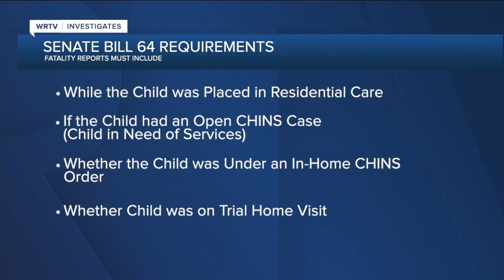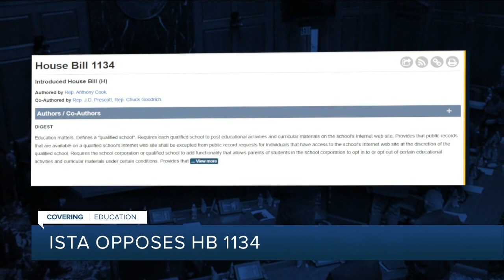WRTV Indianapolis Latest Headlines | January 19, 7am